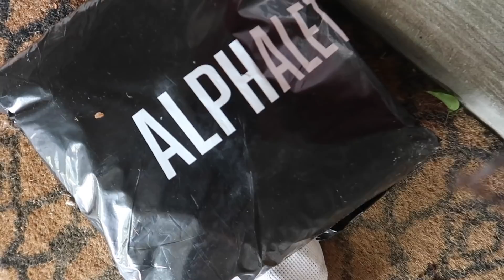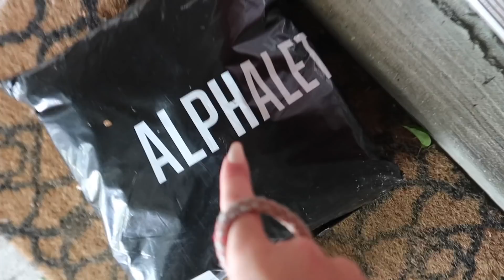MY NEW SPONSOR | Life Updates & Getting Older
BODY BY BRITT APP:
Sign up for personalized coaching or purchase the BBB 12 Week Guide via the Body By Britt App!

Code: BRITT